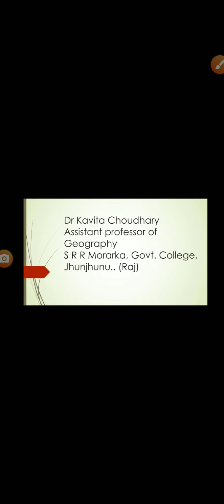महासागरीय निक्षेप-1 By Dr Kavita Choudhary